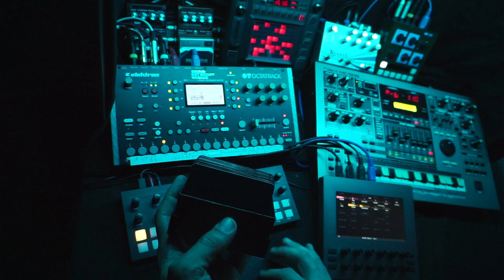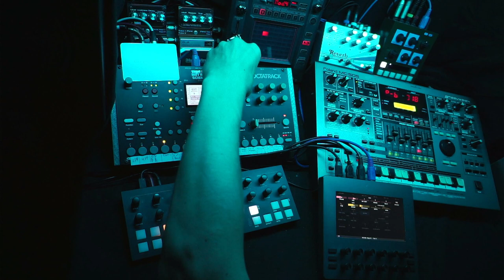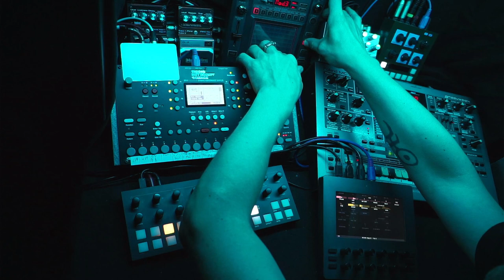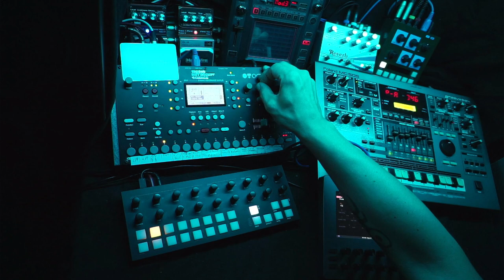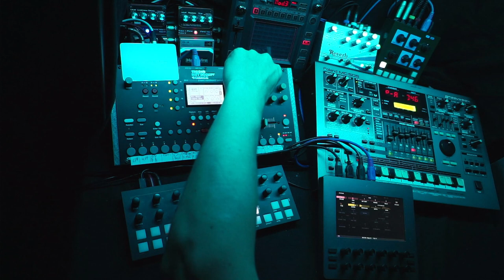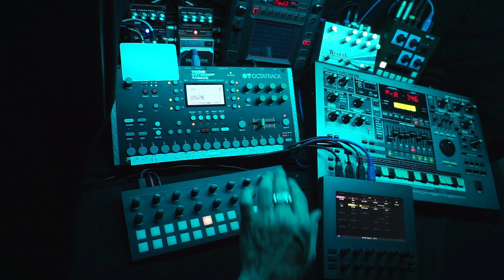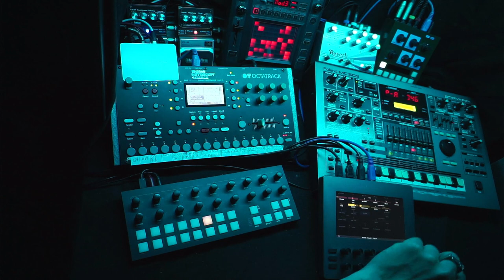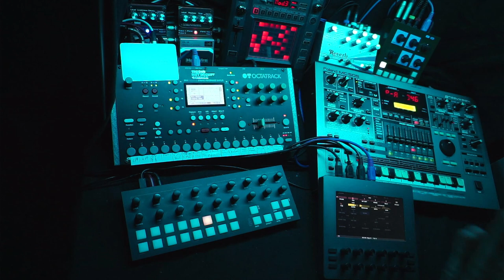Space Exploration - 230820 - Longform Musick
Oblique Strategies card: "Gardening, not architecture"